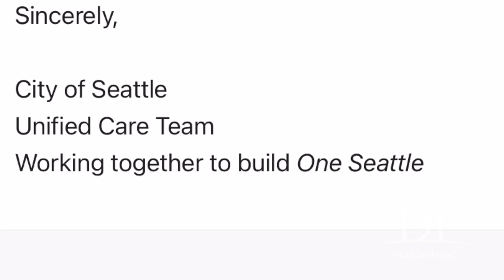Evolution of a Homeless Encampment with Jonathan Choe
They bring their extra tents. They bring household items. They even placed a couch,” says Befekadu.  That couch is now set up against Thai Thai Kitchen. The owner says that unless this encampment is cleared real soon, he might have to close up. I started tracking this place last month after neighbor complaints about fights, open air drug use, and trash spilling into the streets. Then I only saw a handful of tents. Now there are more than 20.

Until the city acts, some neighbors are taking precautionary measures—adding more surveillance cameras, locking up their spigots, and putting covers on electrical outlets. Steve offers a bleak assessment: “It honestly feels like the city doesn’t care about us.”